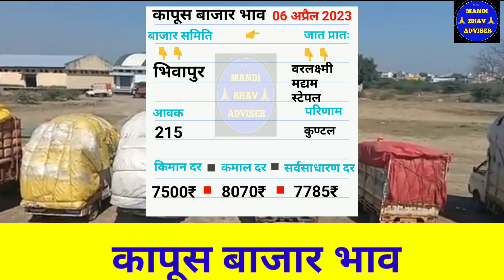आजचे Live कापूस भाव 06 अप्रैल 2023 || kapus bhav today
06अप्रैल 2023 || kapus bhav today